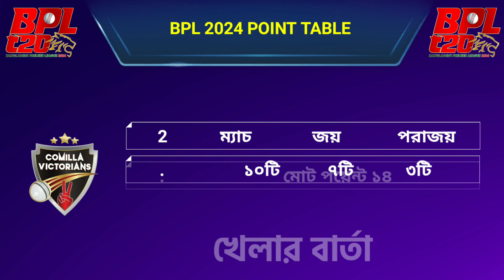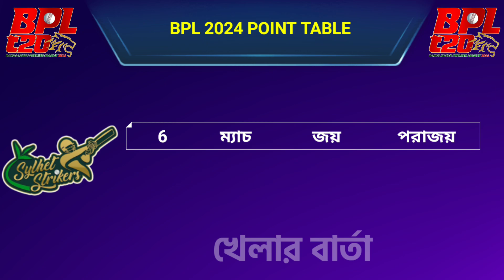BPL 2024 POINT TABLE | প্লে-অফ নিশ্চিত হয়ে গেল বরিশাল সহ ৪টি দলের | খেলার বার্তা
bpl point table
bpl point table 2024
point table bpl

Welcome My Khelarbarta Channel